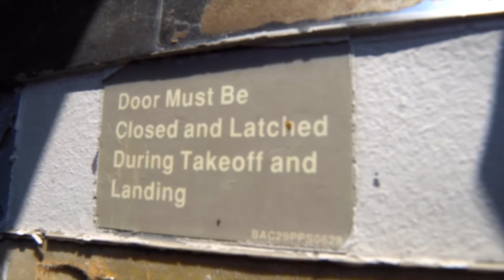Year In Review Part02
Here’s the conclusion of my review of the 2019 year. In this episode, we touch on the fascinating Ballard Locks in Everett, Washington, where I saw one of the biggest ships carefully navigate through locks that seemed to be so small. We also visited the Upper Ape Caves in Southern Washington/ Northern Oregon. If you’re into caving, this is the spot for you and your kids! Next up, I visited an abandoned 747. Hard to believe that someone simply dumped a marvel of engineering in the middle of a crowded city like Bangkok, Thailand and left it to rot. The next stop, I went amphibious and took to the open bay to visit Chuckanut Island, near Everett, Washington. It was there that a seal team, and by seal team, I literally mean a team of seals, were dispatch to investigate what I was doing out in what seemed to be the middle of the ocean.  Next on the list is a place where I went crazy. I visited the BSR Cable Park in Waco, Texas and I seemed to forget my age because I started doing all these flips. I paid for it the next day because I was in sheer pain. Then I concluded my travels to two of my favorite spots in Hawaii. First I visited Papakolea Beach, on the Big Island of Hawaii. This beach is host to one of only four beaches on this planet that has green sand! The next place in Hawaii I visited was the incredibly dangerous Crawlers Ledge on Lihue. This hiking trail is one of the most dangerous in the world. This is definitely someplace you don’t want to be when it’s raining. Well, that rounds out the year of 2019. I’m looking forward to an even more exciting 2020.